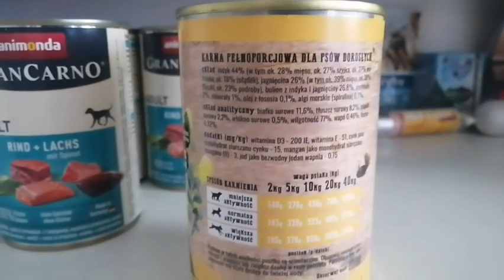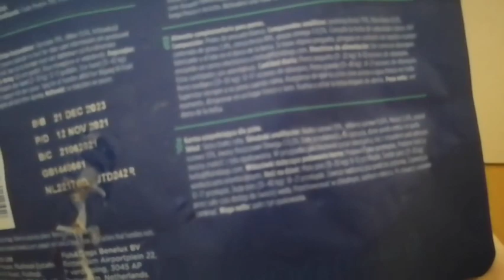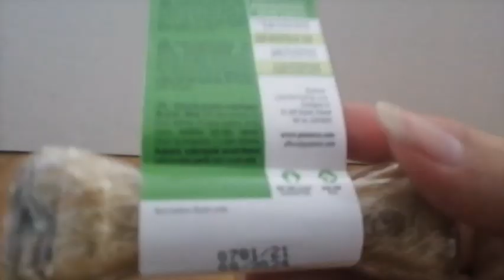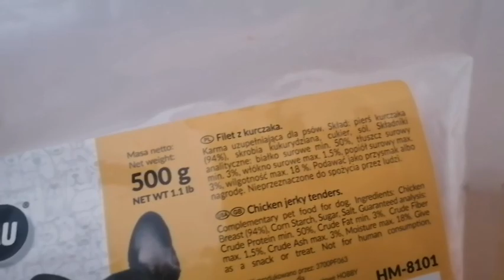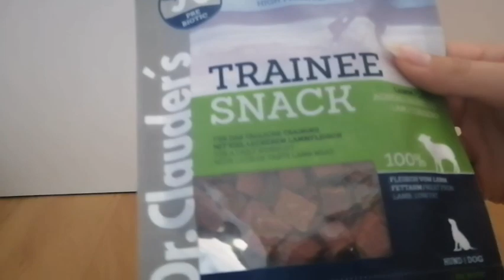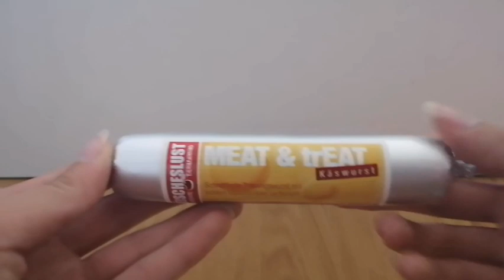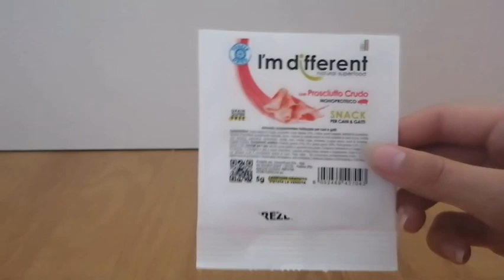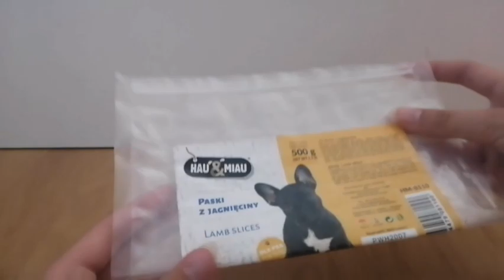Smakołyki i karmy moich psów🍉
Psiemka! ☺️

Dziś przychodzimy do Was z vlogiem🍉

Jeżeli film Ci się spodobał to koniecznie zostaw łapkę w górę oraz zasubskrybuj nasz kanał, aby być ze wszystkim na bieżąco to daje mi na prawdę wielką motywację do dalszego nagrywania 🥰